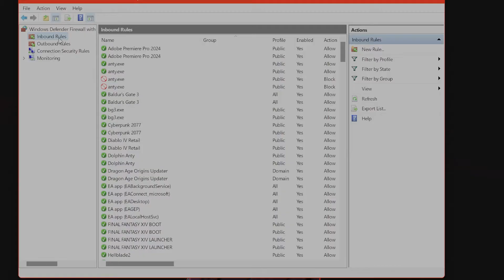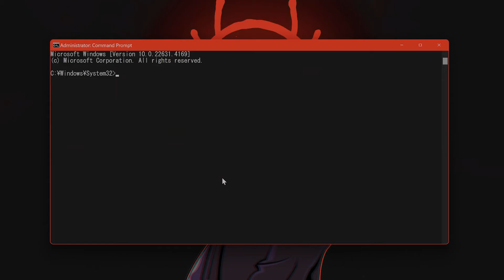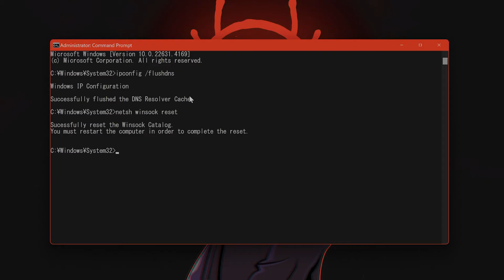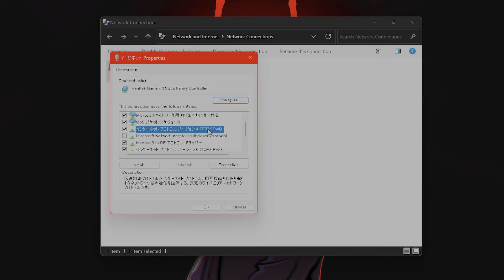How To Fix Minecraft "Connection Refused No Further Information" Error (OFFICIAL)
Having trouble with the "Connection Refused No Further Information" error in Minecraft? Watch this video for an easy fix in 2024! Learn how to fix connection timed out error and get back to playing Minecraft without any issues.